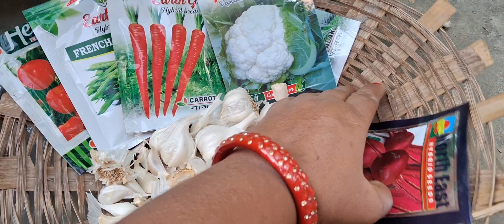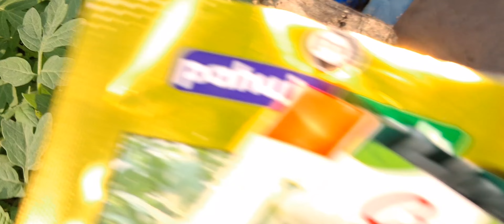छत पर छोटे गमलों में उगाएं बम्पर सब्जियाँ: आसान तरीकों से सब्जी बिल करें 0.Organic fresh Vegetables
छत या बालकनी में छोटे गमलों में सब्जियाँ उगाकर आप आसानी से बम्पर फसल पा सकते हैं। यह न केवल आपको ताज़ी और स्वास्थ्यवर्धक सब्जियाँ देगा, बल्कि आपका सब्जी बिल भी शून्य हो जाएगा! जानें कैसे घर पर आसानी से सब्जियाँ उगाएं और अपना खर्च बचाएं। Grow your own fresh veggies easily at home and save big on grocery bills!